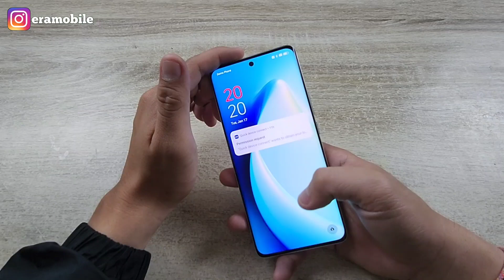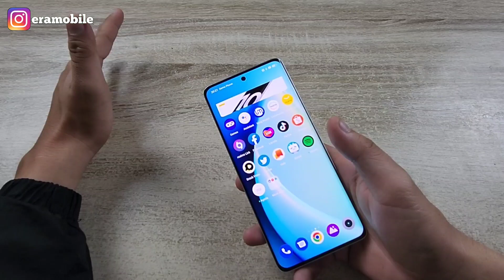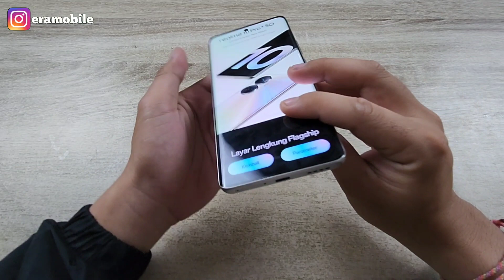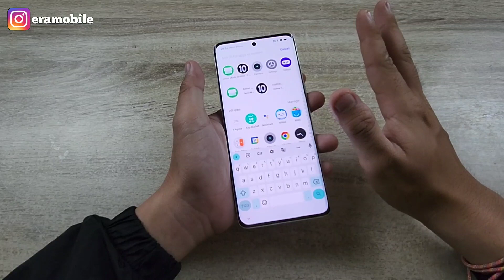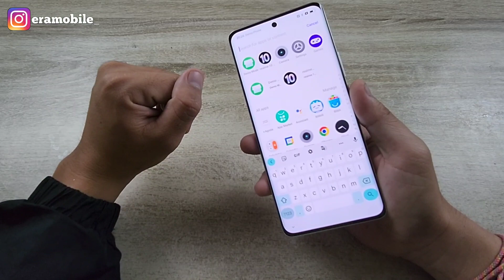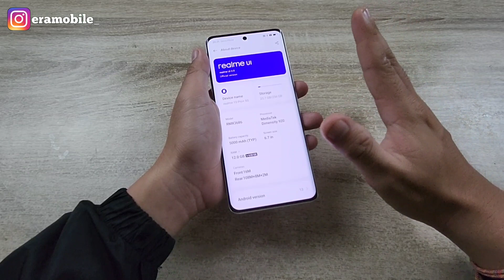Kekurangan & Kelebihan Realme 10 Pro+ 5G